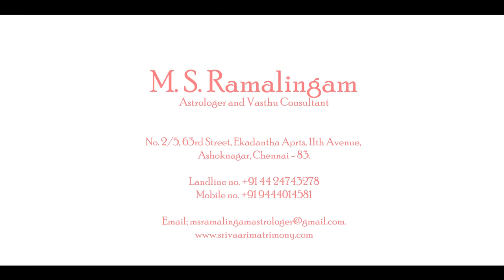வியாழதிசை ஒரு அலசல் |Astro Talks | Episode - 38 | M S RAMALINGAM, ASTROLOGER & VASTU CONSULTANT